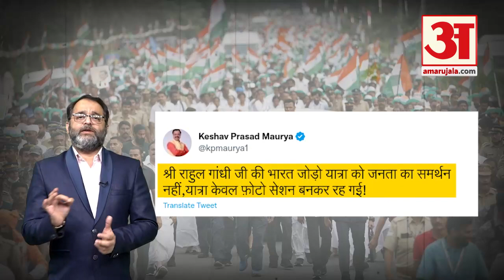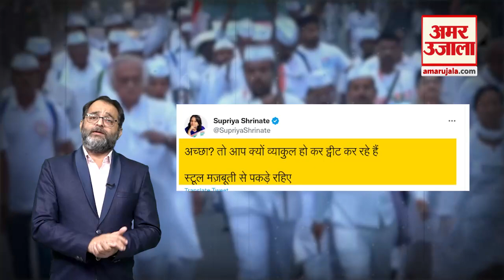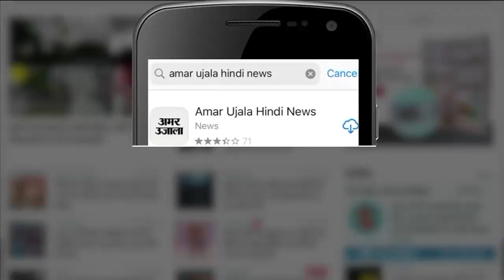Bharat Jodo Yatra और Rahul Gandhi पर कमेंट कर ट्रोल हुए UP के डिप्टी सीएम Keshav Prasad Maurya!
Bharat Jodo Yatra और Rahul Gandhi पर कमेंट कर ट्रोल हुए UP के डिप्टी सीएम Keshav Prasad Maurya! केशव प्रसाद मौर्य अपने इस ट्वीट को लेकर कांग्रेस नेताओं के निशाने पर आ गए और इसकेे साथ ही पार्टी समर्थकों ने भी डिप्टी सीएम को ट्रोल करना शुरु कर दिया।